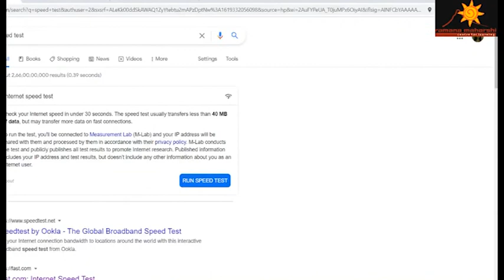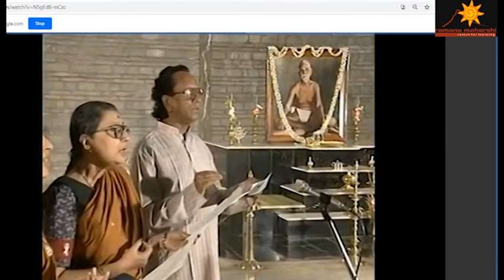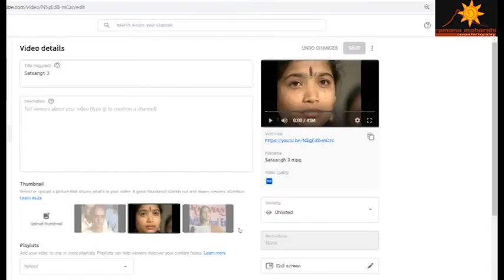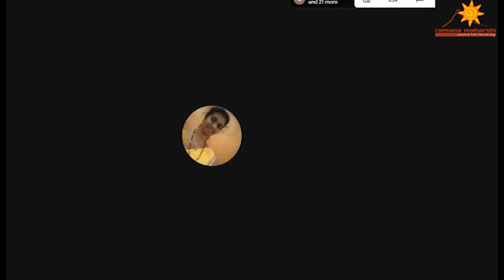Sunday Satsangh for 2 7 2023